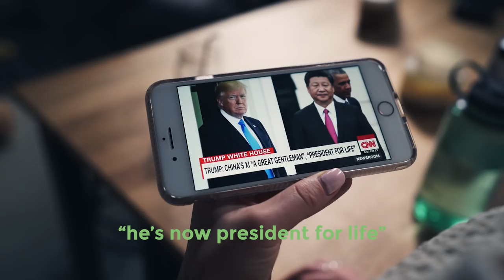not your father's jeans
mom, it spells "hey beach" and these are not your father's jeans

(I'm streaming tonight March 6th, come hang)